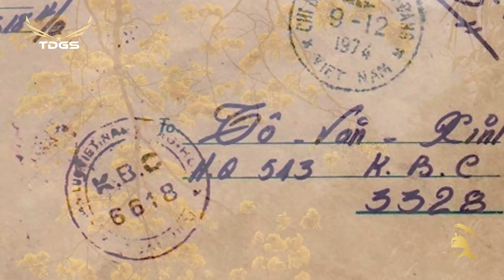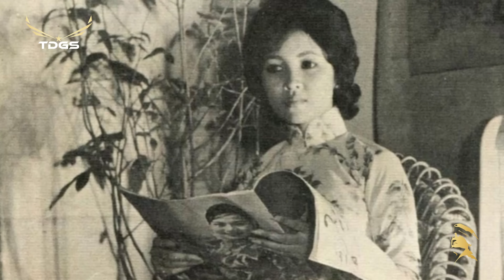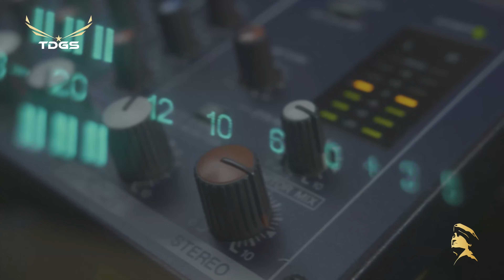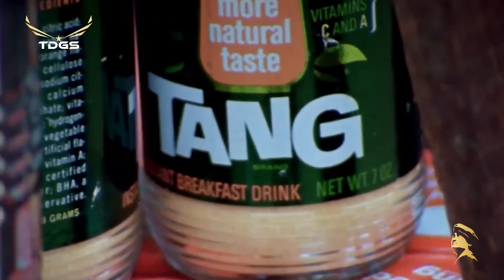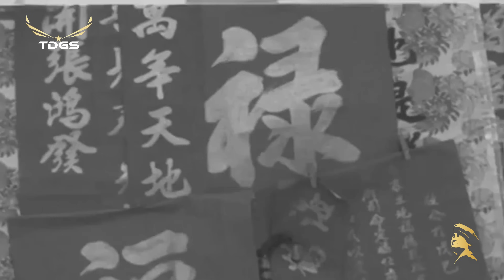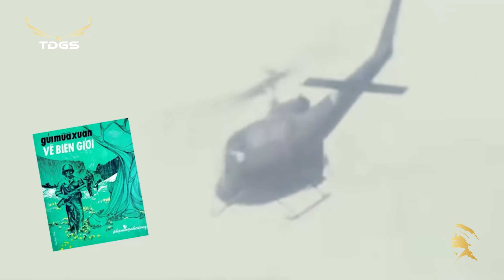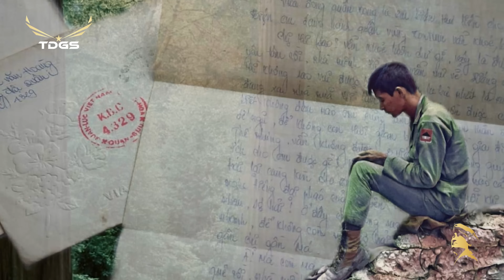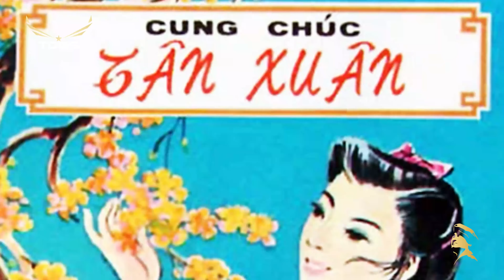Nhạc Xuân Thời Chiến Tuyển Chọn - Phút Giao Mùa | Thâu Thanh Trước 1975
Danh sách bài hát:
00:00:00 1. Phút Giao Mùa (Trần Thiện Thanh) - Nhật Trường
00:03:25 2. Chiến Sĩ Của Mùa Xuân (Xuân Tiên, Y Vân) - Thái Thanh
00:06:45 3. Xuân Trong Rừng Thẳm (Trần Anh Mai) - Tam Ca Sao Băng
00:09:47 4. Cúc Và Mai (Hoài Nam) -  Trang Mỹ Dung
00:12:54 5. Thư Xuân Trên Rừng Cao (Trịnh Lâm Ngân) - Duy Khánh
00:17:25 6. Mùa Xuân Và Tuổi Mộng (Xuân Điềm, Bão Tố) - Phương Dung
00:21:11 7. Đêm Xuân (Phạm Duy) -  Thanh Lan
00:24:23 8. Hát Mừng Xuân (Thanh Sơn) - Trúc Mai
00:27:30 9. Ly Rượu Mừng (Phạm Đình Chương) - Ban Thăng Long
00:32:40 10. Mùa Xuân Trên Cao (Trầm Tử Thiêng) - Phương Dung
00:36:54 11. Mùa Xuân Của Chúng Mình (Tuấn Hải) - Hoàng Oanh
00:40:00 12. Cánh Nhạn Đầu Xuân (Mai Châu) - Hoàng Oanh
00:43:51 13. Mùa Xuân Gửi Em (Minh Kỳ, Lê Dinh) - Phương Mai
00:46:21 14. Tôi Chưa Có Mùa Xuân (Châu Kỳ) – Hoàng Oanh
00:53:18 15. Gửi Mùa Xuân Về Biên Giới (Phạm Mạnh Cương) - Thanh Tuyền
00:56:53 16. Đồn Vắng Chiều Xuân (Trần Thiện Thanh) -
01:02:17 17. Cảm Ơn (Ngân Khánh) – Thái Châu
01:09:08 18. Đón Xuân (Phạm Đình Chương) – Carol Kim
01:14:42 19. Cánh Thiệp Đầu Xuân (Lê Dinh, Minh Kỳ) – Thanh Thúy
01:19:34 20. Thư Xuân (Nguyễn Đào Nguyễn, Viễn Chinh) - Anh Khoa
01:24:27 21. Phiên Gác Giao Thừa (Đài Phương Trang) - Lệ Thu
01:28:14 22. Ngày Đầu Một Năm (Anh Chương) - Nhật Trường
01:31:51 23. Tâm Sự Ngày Xuân (Hoài An) - Thanh Thúy
01:36:04 24. Quà Xuân Của Lính (Y Vân) – Hùng Cường
01:39:31 25. Sau Ba Ngày Tết (Hồng Vân, Trần Quý) - Hoàng Oanh
01:42:24 26. Xuân Về Gác Nhỏ (Thúc Đăng) - Thanh Tuyền
01:45:56 27. Nếu Xuân Này Vắng Anh (Bảo Thu) – Trúc Ly
01:49:01 28. Mùa Xuân Hoa Đào (Thanh Sơn) - Thanh Thúy
01:53:02 29. Khúc Nhạc Ngày Xuân (Nhật Bằng) - Elvis Phương
01:56:21 30. Chân Thành (Ngân Khánh) – Thanh Thúy
02:03:42 31. Hạnh Phúc Đầu Xuân (Minh Kỳ, Lê Dinh) – Thanh Thúy